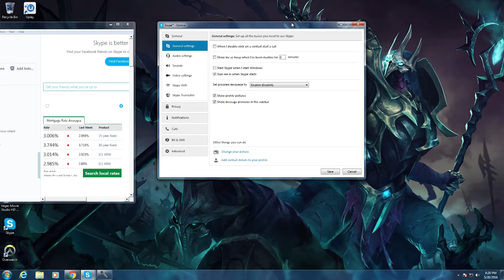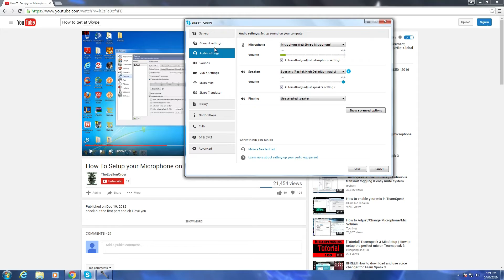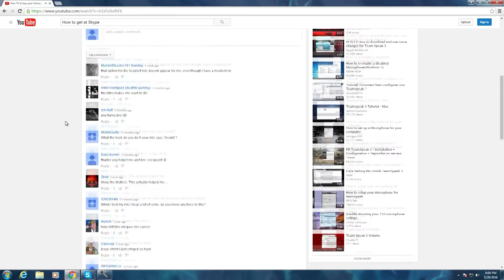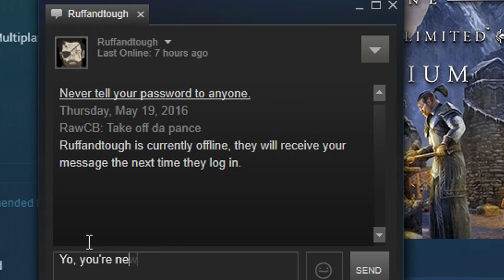[Tutorial] DRASTICALLY increase your Skype Audio Quality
With these simple steps you're gonna be able to hear your friends left AND right!!